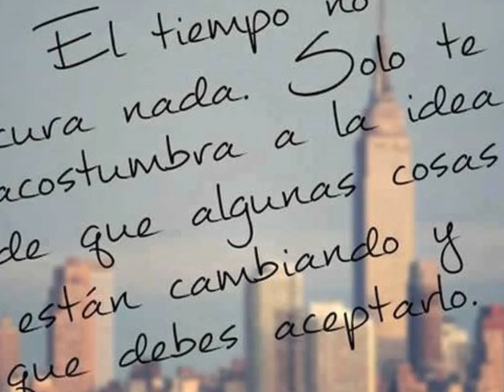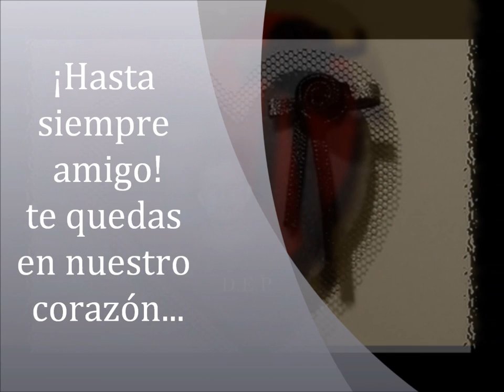Isma ..Turienzo te llora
Nuestro querido Isma se ha ido para siempre, aún no nos hemos hecho a la idea de que nunca más volveremos a verlo, ni a mantener con él animadas conversaciones..nos llevará algún tiempo asimilarlo. Nos queda en el recuerdo la imagen de su sonrisa..siempre agradecida, de su cariño en la amistad dispuesto siempre a ayudar. Nosotros te recordaremos así, "tal como eras" con un gran corazón que te hizo ser grande para siempre.